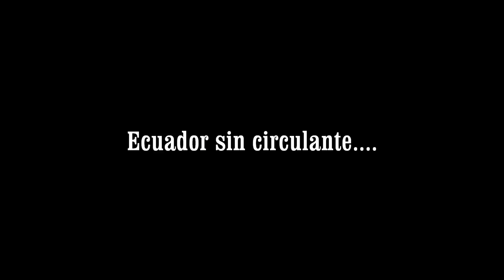El pueblo esta chiro. Odebrecht libre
Satírico: El papa de Twitter 20 millones de seguidores

mis redes:
Estoy en Instagram como @hablandoclaronelsonsalazar

Se mi productor Ejecutivo: escríbeme 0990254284